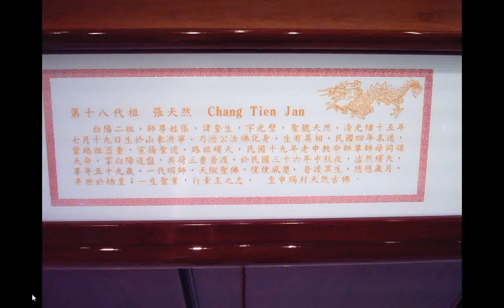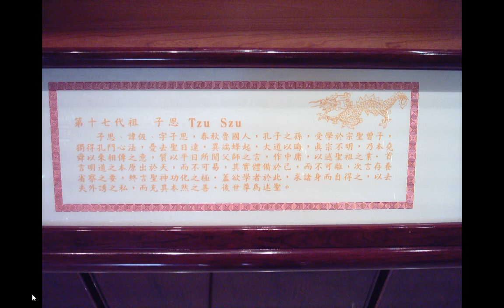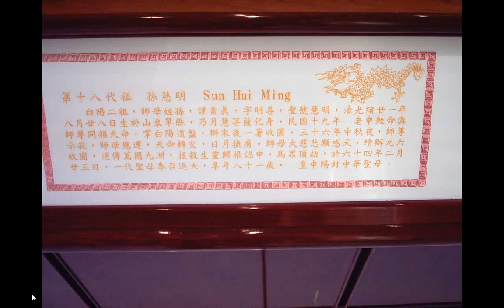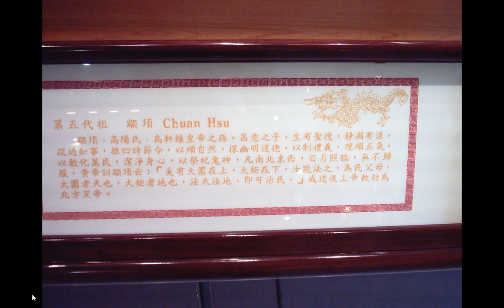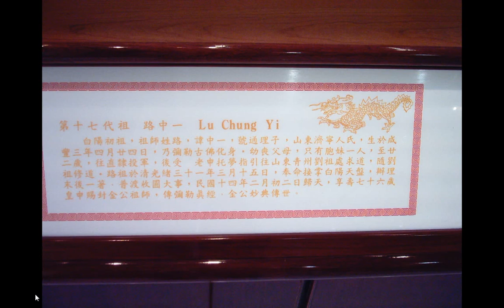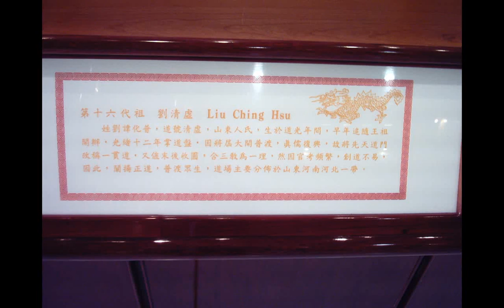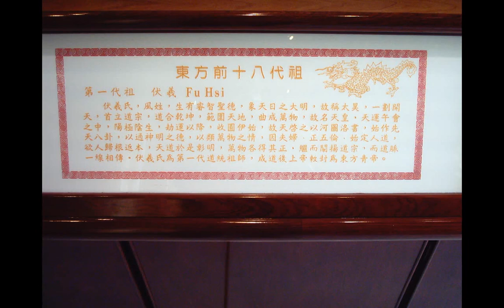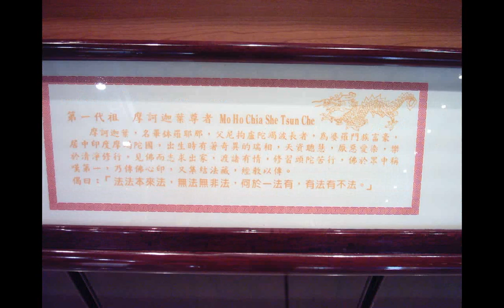iktjpgg一貫道六十四代道統明師像神威天台山提供g06Gg+INTRODUCTION TO DAO.html先天大道簡介中英對照part_善書圖書館網站分享01+MUSIC--風雲際會...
天真佛...滿山春色...天上樂...牛犁歌_2005神源山莊義和聖堂國樂團演奏+THE THREE TREASRUES OF TAO三寶心法中英對照_html_由善書圖書館網站分享+群書治要360(第二冊)__華藏淨宗學會恭製_html...有求孔孟聖道三寶心法就不枉費今生來世間。世間財世間用--生不帶來，死不帶去，或是給以後不相識的人用，但是得三寶心法卻能帶著走，在世能逢凶化吉、躲劫避難、改變命運，壽終能超生了死，離苦得樂，智者切莫入寶山而空手回。